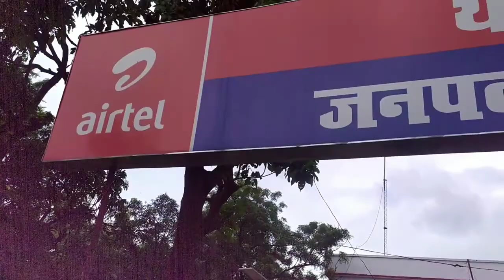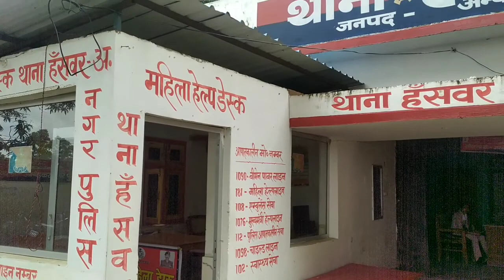जमीन का लालच😋😋 इंसान 🧍🧍के लिए बुरी बला है